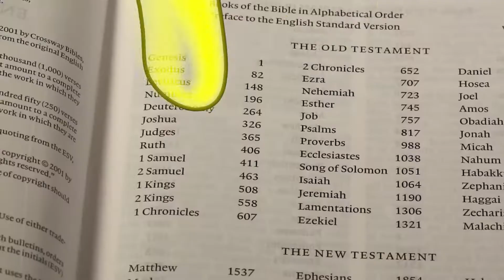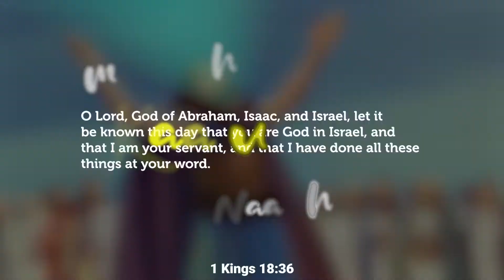எபிரேய தெய்வமே tamilchristiansong Vaarthaiyaal Sonnathai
இஸ்ரவேலின் தேவனாகிய கர்த்தருக்கு ஸ்தோத்திரம், அவர் என் தகப்பனாகிய தாவீதுக்குத் தம்முடைய வாக்கினால் சொன்னதைத் தம்முடைய கரத்தினால் நிறைவேற்றினார்.
(1 இராஜாக்கள் 8:15)

வானமும் பூமியும் ஒழிந்துபோனாலும், நியாயப்பிரமாணத்திலுள்ளதெல்லாம் நிறைவேறுமளவும், அதில் ஒரு சிறு எழுத்தாகிலும், ஒரு எழுத்தின் உறுப்பாகிலும் ஒழிந்துபோகாது என்று மெய்யாகவே உங்களுக்குச் சொல்லுகிறேன்.

உமது வேதம் என் மனமகிழ்ச்சியாயிராதிருந்தால், என் துக்கத்திலே அழிந்துபோயிருப்பேன்.

உன் தேவனாயிருக்கிற கர்த்தராகிய நான் உன் வலதுகையைப் பிடித்து: பயப்படாதே, நான் உனக்குத் துணைநிற்கிறேன் என்று சொல்லுகிறேன்.
(ஏசாயா 41:13)

என் நீதியின் தேவனே, நான் கூப்பிடுகையில் எனக்குச் செவிகொடும், நெருக்கத்தில் இருந்த எனக்கு விசால முண்டாக்கினீர், எனக்கு இரங்கி, என் விண்ணப்பத்தைக் கேட்டருளும்.
(சங்கீதம் 4:1)

 ஆதியிலே வார்த்தை இருந்தது, அந்த வார்த்தை தேவனிடத்திலிருந்தது, அந்த வார்த்தை தேவனாயிருந்தது.
(யோவான் 1:1)

கர்த்தாவே, நான் எதுவரைக்கும் உம்மை நோக்கிக் கூப்பிடுவேன், நீர் கேளாமலிருக்கிறீரே! கொடுமையினிமித்தம் நான் எதுவரைக்கும் உம்மை நோக்கிக் கூப்பிடுவேன், நீர் இரட்சியாமலிருக்கிறீரே!
(ஆபகூக் 1:2)